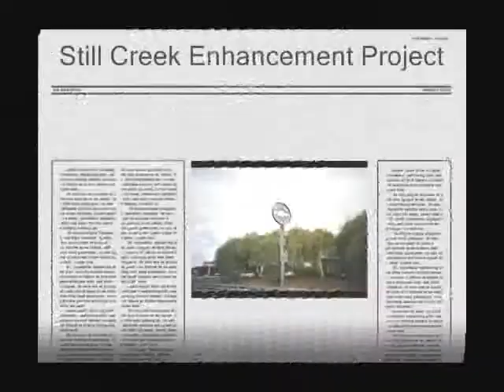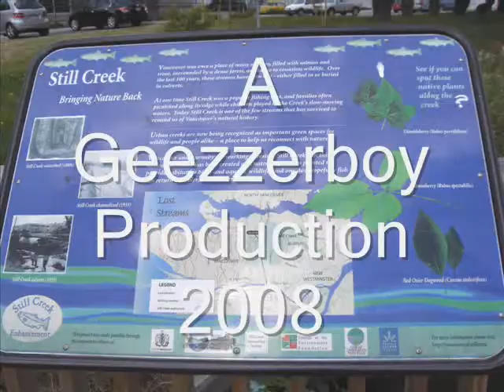Still Creek Enhancement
A photo slideshow of the reconstruction of the Still Creek section along Grandview Highway between Renfrew and Rupert.